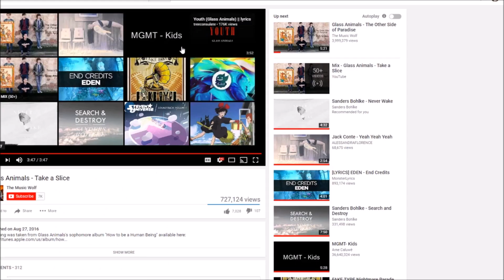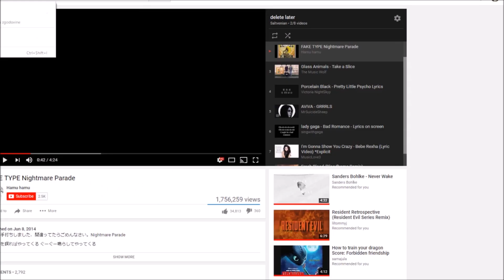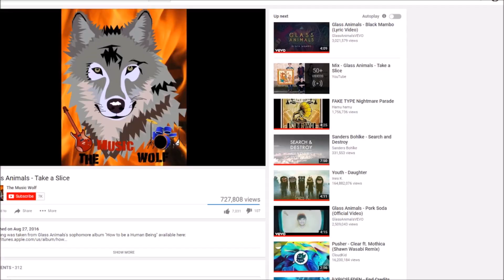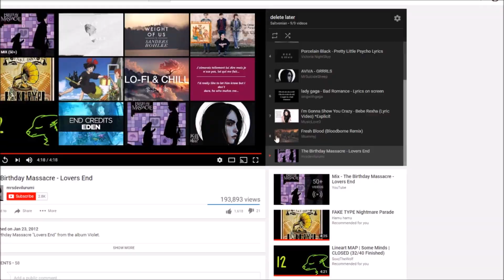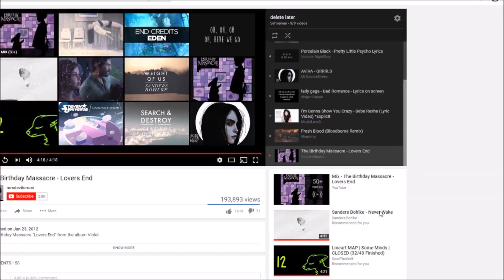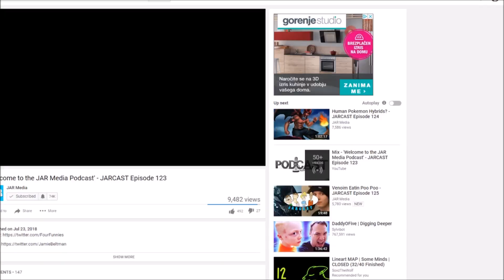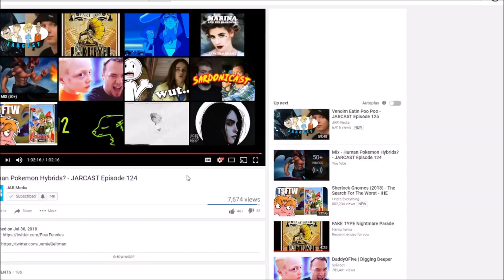I'm filthy and I love it [LABYRINTH SPEEDPAINT]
- MILD SUGGESTIVE CONTENT WARNING -

There is a bit around 03:58 where I forgot to press record and lost 20 minutes of footage, and then I forgot to make a transition while editing : ( sorry about that

Got the idea from Glass animals' Take a slice ^^ Even tho villain Jen X Diamond is an idea I've had since before my OC counterparts?? It's just that Diamond's villain form is new and originally I didn't mean to make it so... suggestive lol
I really liked this when I started drawing, then didn't for most of the process but now in the end I like it again

I don't think the first song really fits but it's the best I had : ( my other two options  were too long and didn't fit well enough either

-READ THIS BEFORE ASKING ANY QUESTIONS-

Songs used?
Florence & the machine- Drumming song
Glass animals- Take a slice

Programs used?
Paint tool SAI (art)
Windows live movie maker (editing)
Open broadcast software (recording)

Time taken?
In this speedpaint 5 hours 50 minutes
all together 6 hours 30 minutes